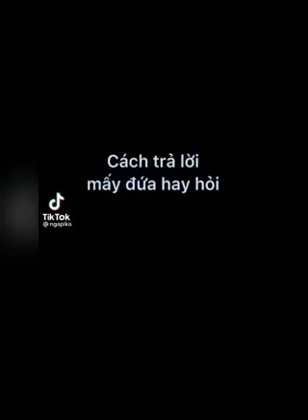Khi bạn nhận được quá nhiều câu hỏi trong một ngày 😂